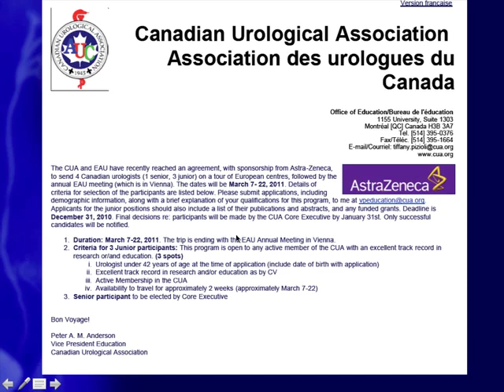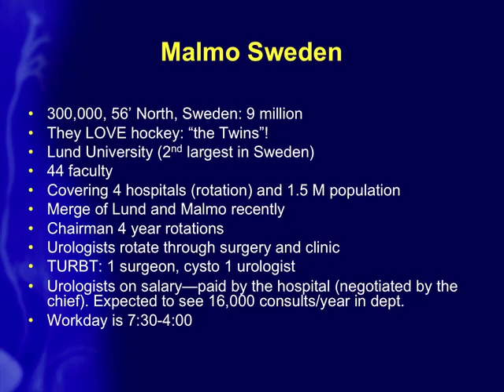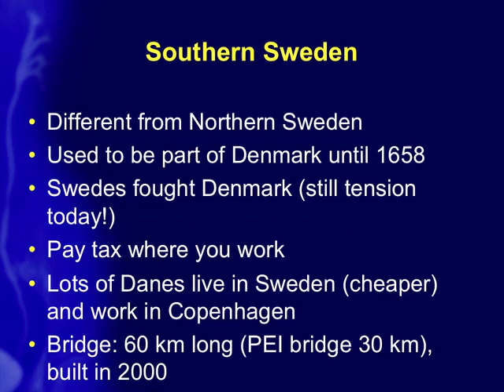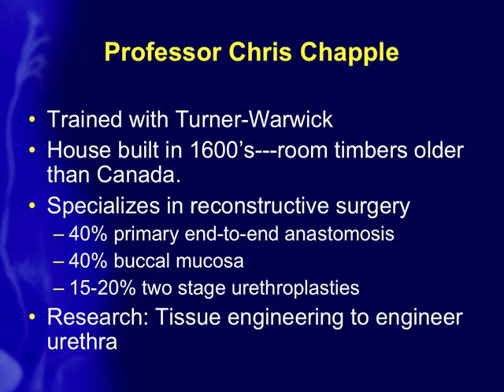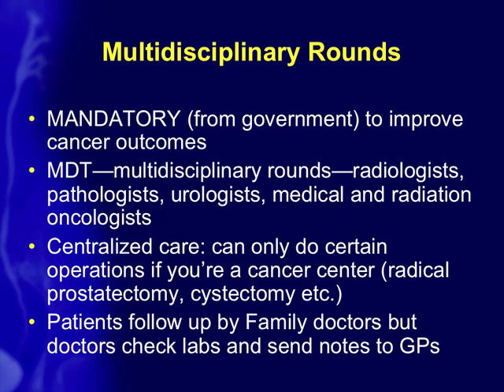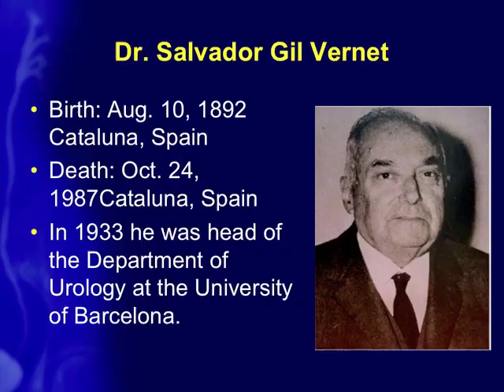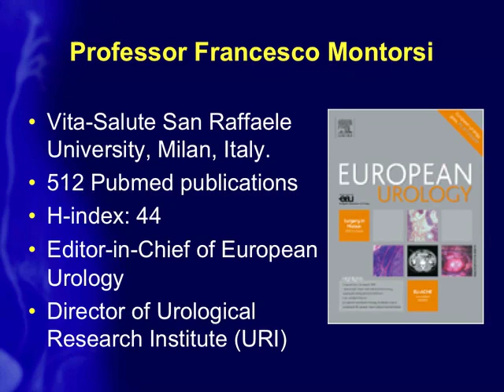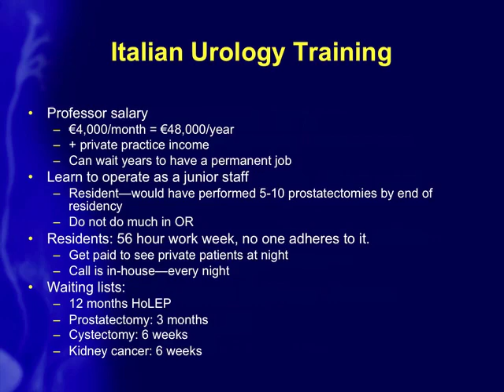Canadian Urology Association-European Association of Urology Scholar Exchange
Canadian Urology Association-European Association of Urology Scholar Exchange by Ben Chew, MD, MSc, FRCSC, The University of Western Ontario